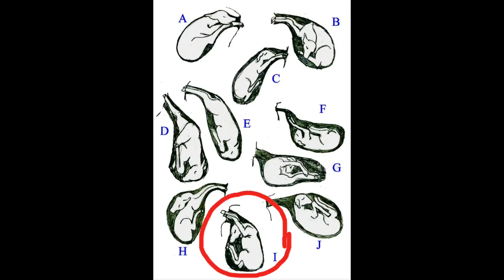IT'S STUCK!!! Helping To Pull A Baby Goat Stuck In The Birth Canal! || Assisting In a Goat Birth 🐐🐐🐐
Birth is a WONDERFUL experience!  It's an exciting thing to be present for but sometimes it's scary and stressful!  Mossy is a veteran Mini goat momma!  She always kids out with EASE and little to no assistance!  But today is going to be different.  Very different!  I'm going to have to go in!  Come along with us on our Mini Dairy Goat Farm and help me kid out Mossy the Nigerian Dwarf Goat!

We post videos 1-2 New Videos Weekly! You don’t want to miss out on what’s coming next!

Want to send us a gift?
We have an Amazon Wish List!

What Gear Do We Use?:
iPhone 7
iPad
DJI Osmo Action
iPhone & iPad Internal Mic Movo VXR10
Universal Video Microphone with Shock Mount
Filmmaker Pro